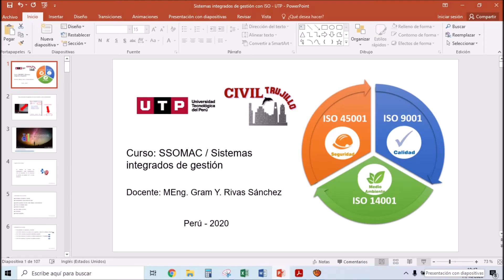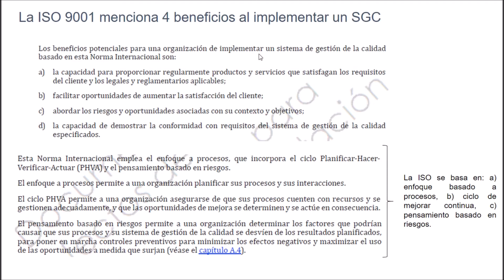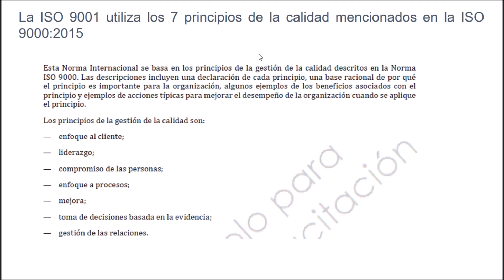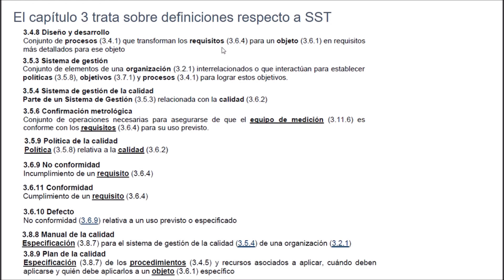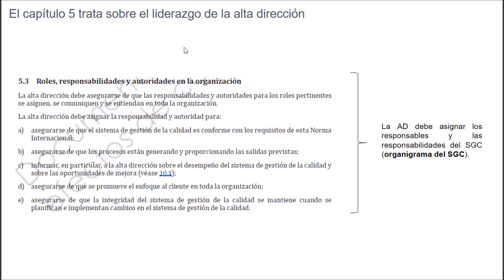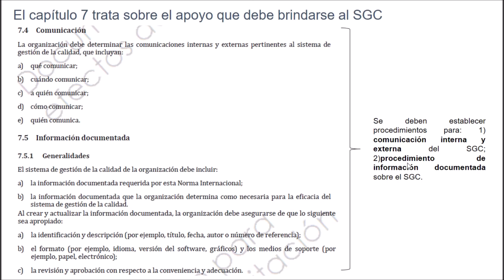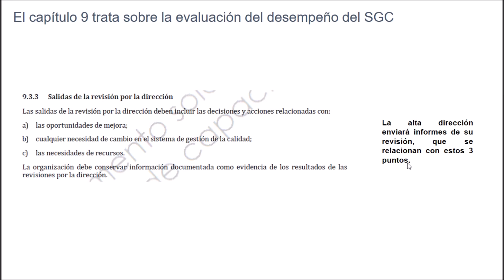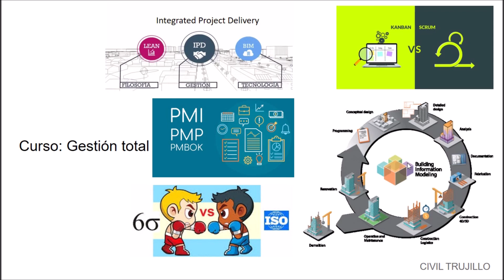ISO 9001:2018- Sistema de Gestión de Calidad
Proyecto: Sistema Integrados de Gestión
Título: ISO 9001:2018- Sistema de Gestión de Calidad

Director Académico: Mg. Ing. Gram Ysair Rivas Sánchez